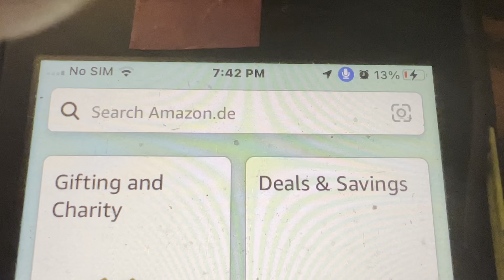Amazon App search bar shows wrong country, Easy help to fix this in 30 seconds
Ever click a link for product then go to amazon only to put it in your cart to discover that its not available to ship in your area and your search is changed to the country where the link was posted item for sale. In this video item was in Germany then search got stuck search for only German products that ship to USA. It also happened in Canada and Mexico links for items for sale on online on google. VideoWeb gives it to quick